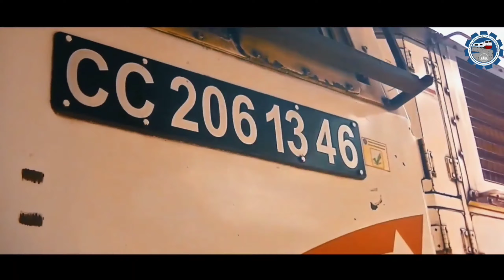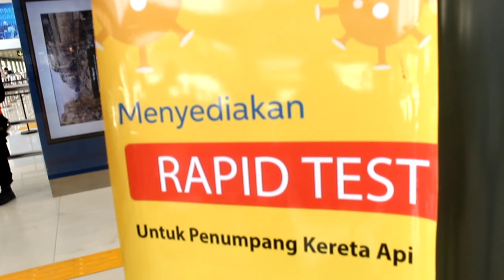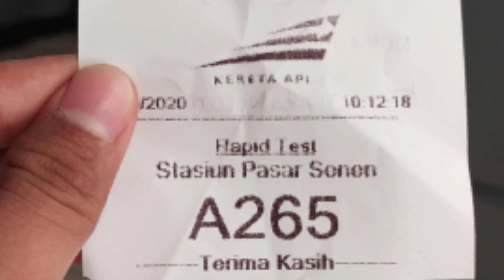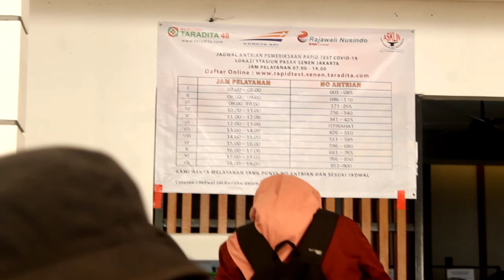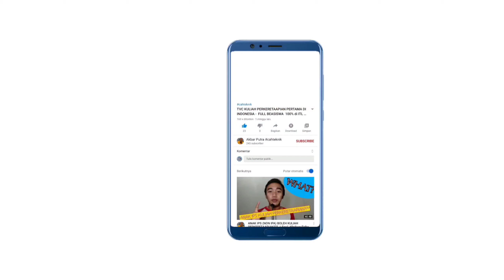Rapid Test di Stasiun Kereta Api PT KAI || Stasiun Pasar Senen Jakarta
Haii gaisss

Video kali ini lagi mau Rapid Test di Stasiun KA Pasar Senen,  layanan rapid test ini juga sudah ada di stasiun besar di beberapa kota besar lhoo dengan hanya membayar 85 ribu aja!!!

Di Stasiun Pasar Senen jakarta sudah ada dari tanggal 27 Juli kemarin,

Karena di masa Pandemi Covid-19 ini, maka salah satu persyaratan yang harus dipenuhi calon penumpang kereta api jarak jauh harus memiliki surat hasil Rapid Test atau Surat Keterangan Bebas Gejala seperti Influenza,

Daftar nama Stasiun yang menyediakan fasilitas Rapid Test :
* Stasiun Pasar Senen (mulai 27 Juli 2020)
* Stasiun Gambir (29 Juli 2020)
(Mulai 30 Juli 2020)
* Stasiun Bandung
* Stasiun Cirebon
* Stasiun Semarang Tawang
* Stasiun Purwokerto
* Stasiun Yogyakarta
* Stasiun Solo Balapan
* Stasiun Madiun
* Stasiun Surabaya Gubeng
* Stasiun Surabaya Pasar Turi
* Stasiun Malang (mulai 1 agustus 2020)